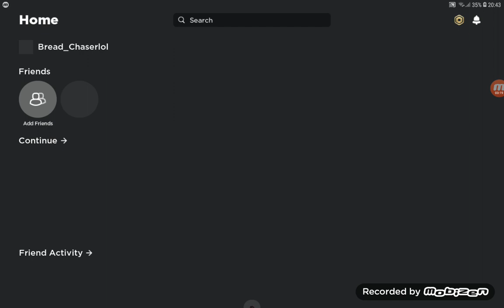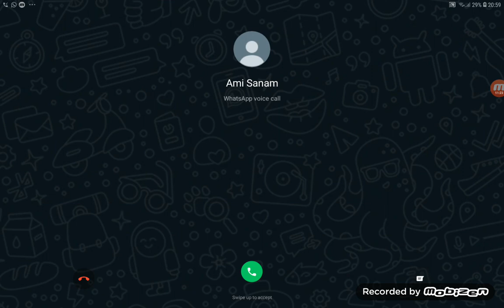My Confession Unexpected Encounter in Bedwars Roblox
In this video, I share my unexpected encounter in Bedwars Roblox and the lessons I learned from it. Join me as I navigate the complexities of in-game relationships and explore the risks of one-on-one play. Don't miss out on this insightful discussion!

Welcome to Abdullah Asif's YouTube channel!

I am Abdullah,  7-year-old who loves to play interesting games and explore new places with his friends. On this channel, you'll find fun and entertaining videos that are sure to motivate other kids to get out and play. From vlogs to gaming videos, there's something for everyone here.

So sit back, relax, and join my adventures!

roblox,inquisitor master roblox oblox pet simulator roblox pet simulator x roblox arsenal bedwars roblox kid teaches me roblox funny moments pet simulator x roblox roblox arsenal gameplay roblox gaming zachary roblox roblox trolling the squad roblox roblox simulator i survived 100 days in minecraft pokemon roblox girlfriend roblox livestream stream sniping roblox family friendly roblox roblox vr sub roblox roblox girl roblox live